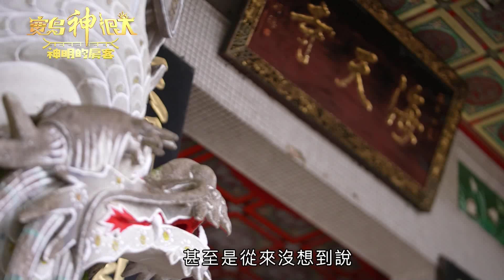【與王爺有約 百里長征七彩湖】| 寶島神很大 長版預告 ep.293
【與王爺有約 百里長征七彩湖】
萬眾期待的壯遊挑戰終於來啦🎉🎉🎉
意氣風發的邱二王與 祂的契子 柯大堡 Kodabow
以及寶島神很大的團隊們
一起展開這趟世紀奇幻大旅程～
走進 丹大林道 的路上
一路上下雨了、起霧了
究竟是怎麼翻山越嶺
到達全台海拔最高寺廟 海天寺 的呢？
又是怎麼風塵僕僕的
前進中央山脈的心臟 七彩湖 的呢？
從南投縣橫跨花蓮縣
來回一百公里以上的距離
這趟路
到底發生了多少精彩故事呢？！
1/26週三晚間十點半
請鎖定29頻道
《寶島神很大》～

感謝以下單位敬獻支持

🔔每週二、四 20:00，FB、YT雙平台直播

不錯過任何最新民俗神資訊✨